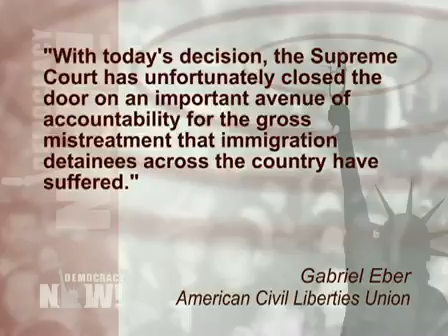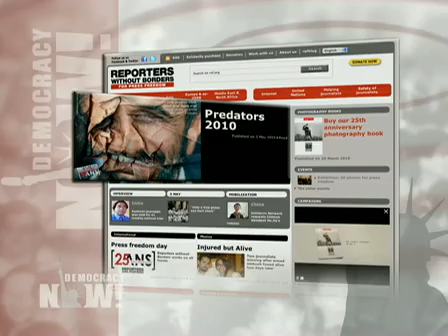Democracy Now Headlines 5/4/2010 2 of 2